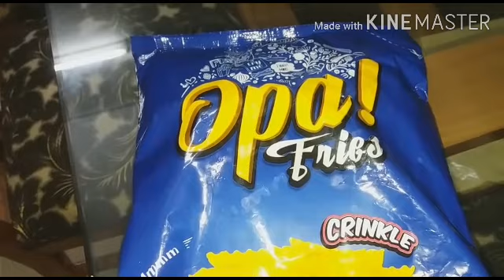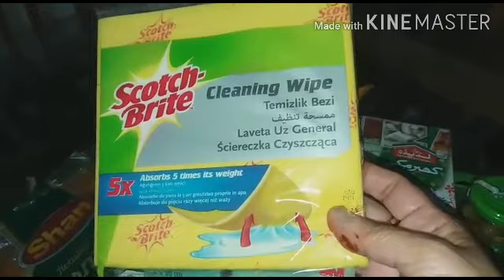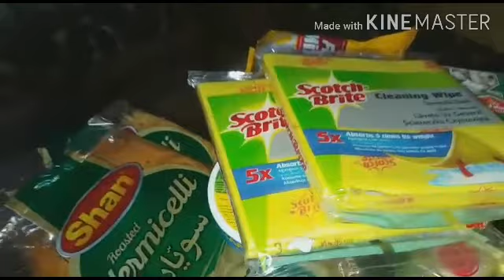Pay Day / Shopping in CSD / Birthday Gift